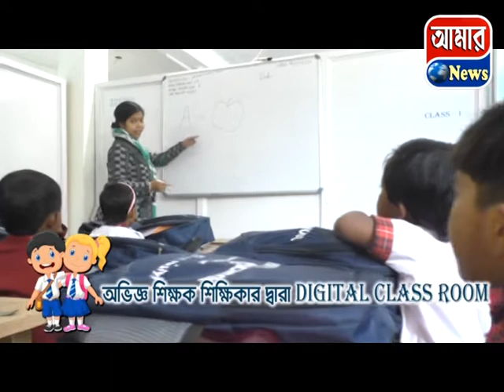পশ্চিমবঙ্গ সরকারের শ্রম দপ্তরের প্রতিমন্ত্রী গোলাম রাব্বানী নিজ বাসভবনে এক সাংবাদিক বৈঠক করেন